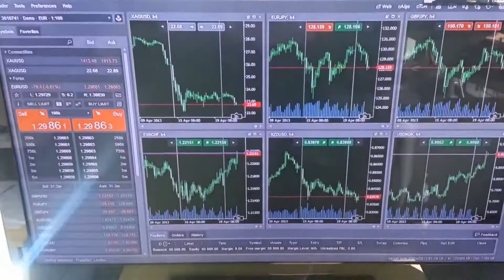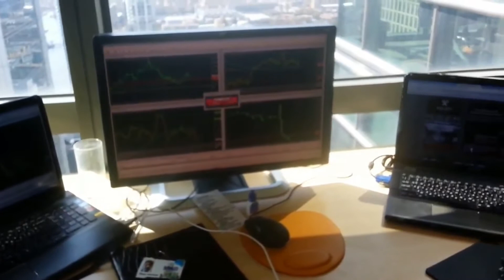Varchev Finance London Office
25 Canada Square, Level 33,
office 50, Canary Wharf
London, E14 5LQ